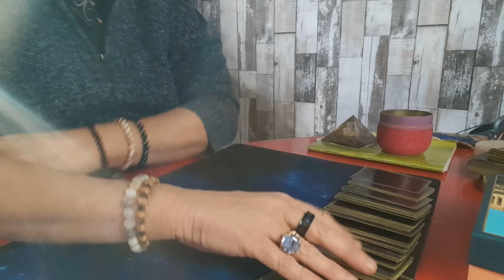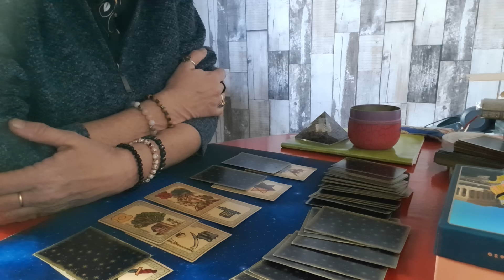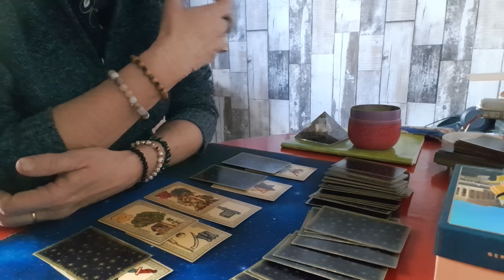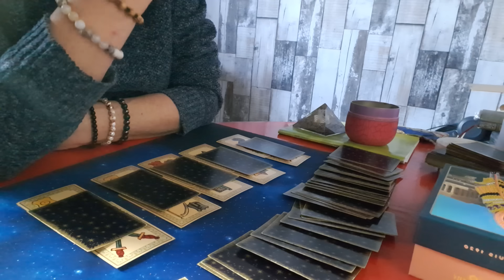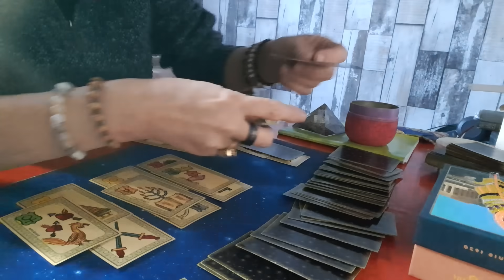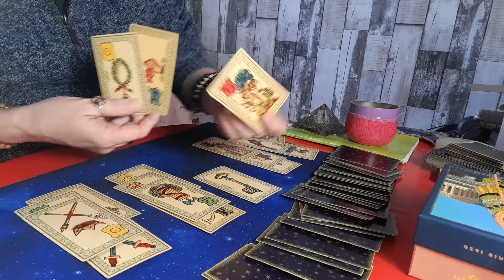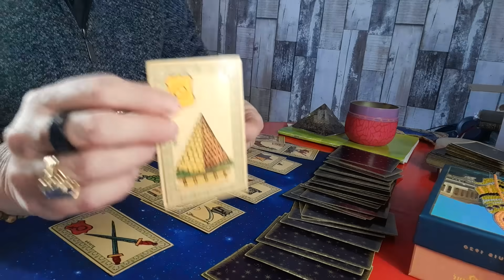épandages aériens, temps trafiqués..